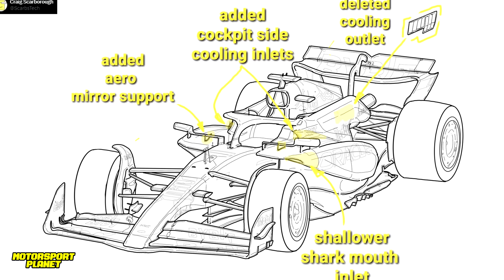🟡 El COMPLEJO SISTEMA EVOLUCIONADO del RB20 ✅ HASTA DONDE LLEGARÁ NEWEY? 🔥 La IMPORTANCIA de HONDA